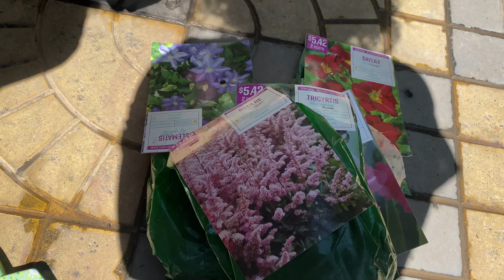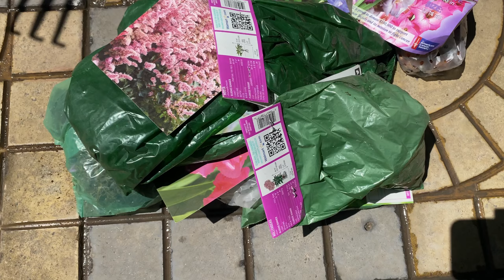ጠዋቴን ብሩህ የሚያደርግልኝ ልምድ ላጋራቹ